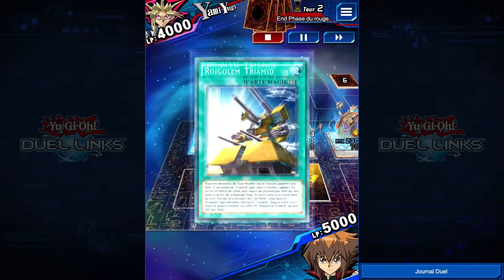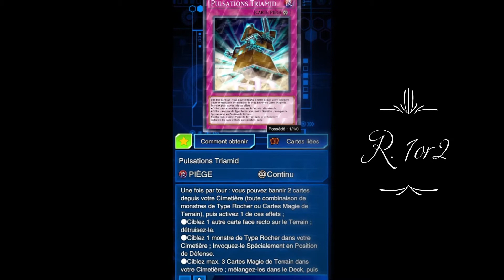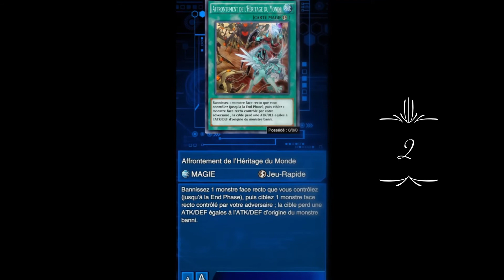Triamid Duel Links